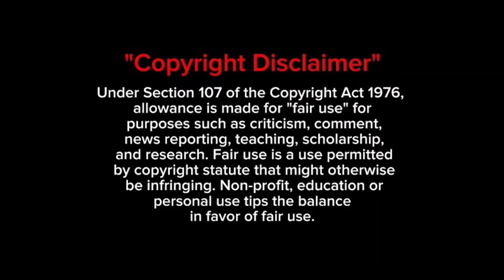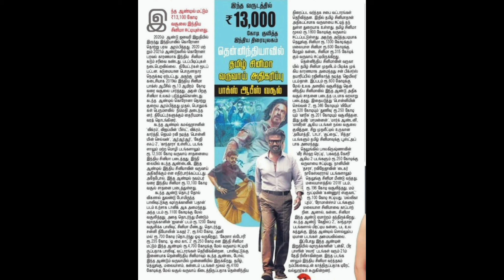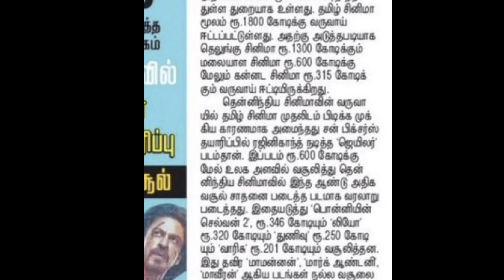Varisu, Leo, GOAT எல்லாம் வாயால சுட்ட வடை தான் தோல் உரித்த பத்திரிக்கை செய்தி